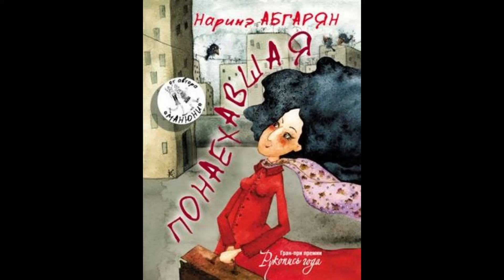Нарине Абгарян . ПОНАЕХАВШАЯ гл .8